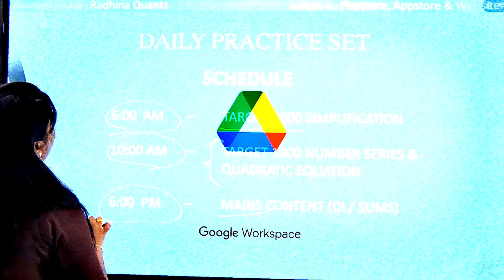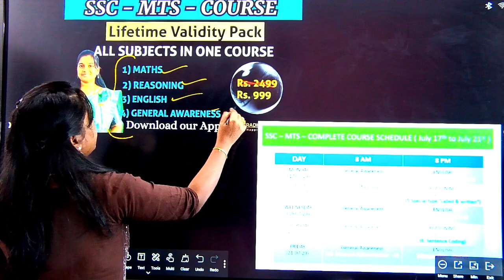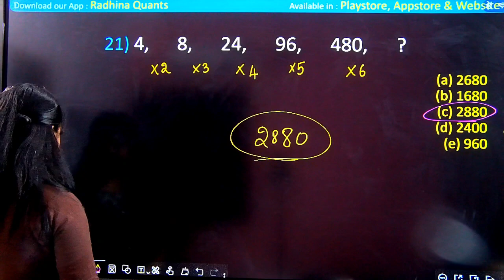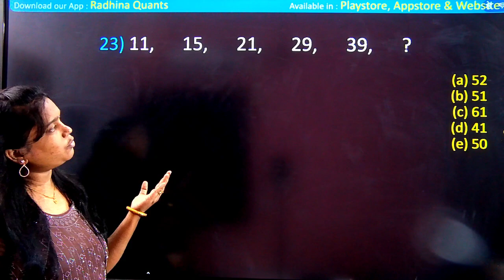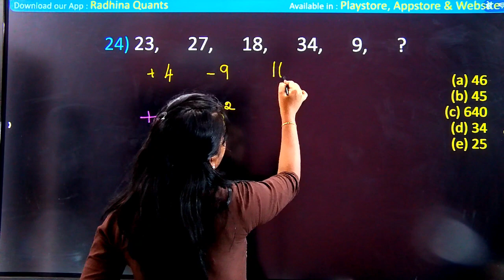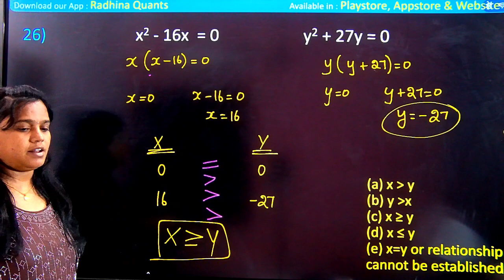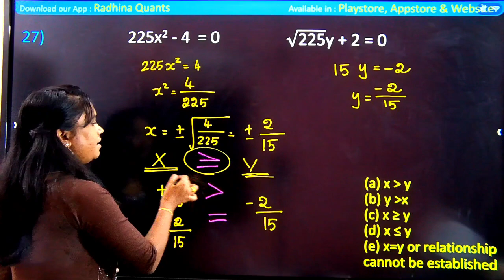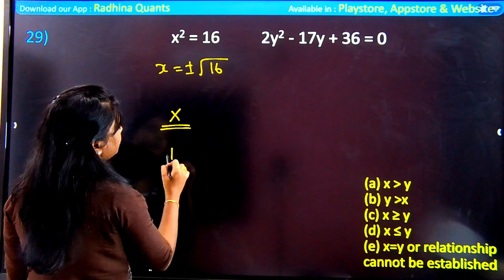DAY 3 : NUMBER SERIES & QUADRATIC EQUATION ( TARGET 1000) - DAILY PRACTICE SET - RADHINA QUANTS